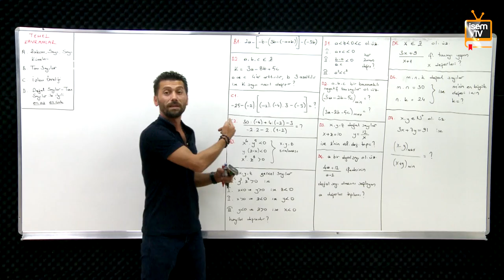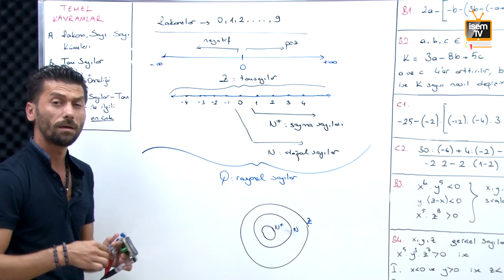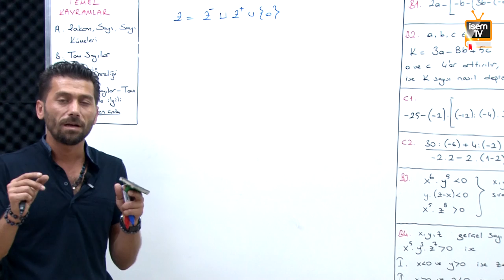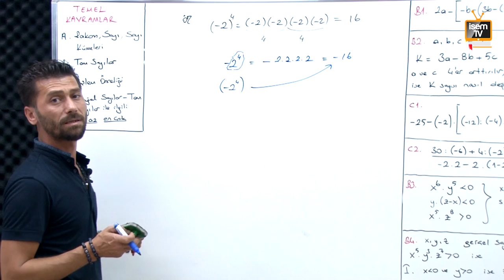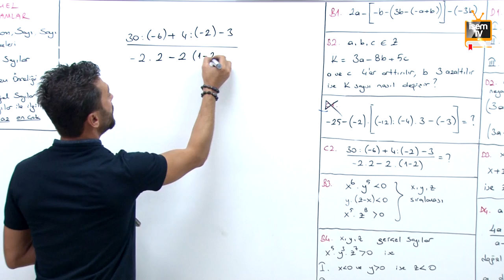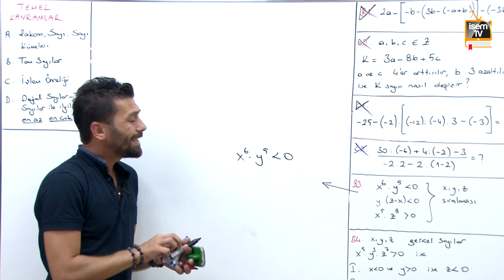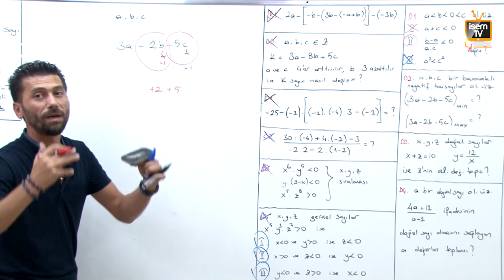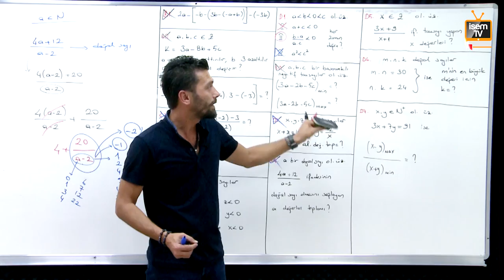01- Matematik - Temel Kavramlar - Kasım Yıldız